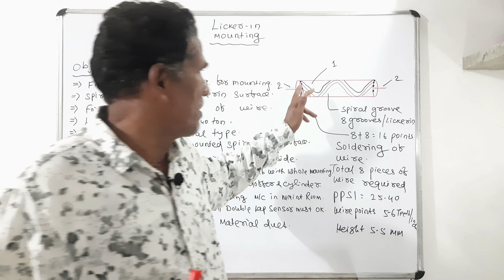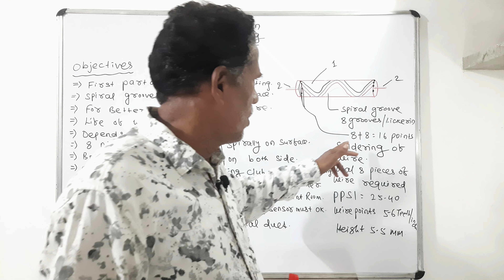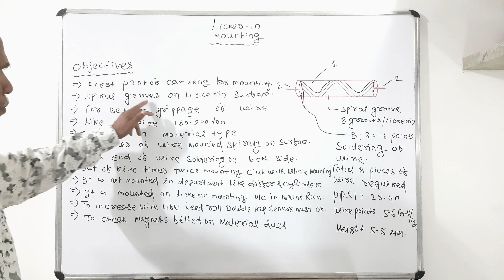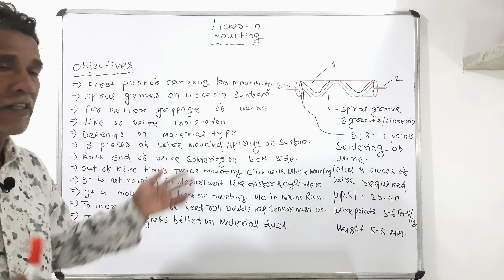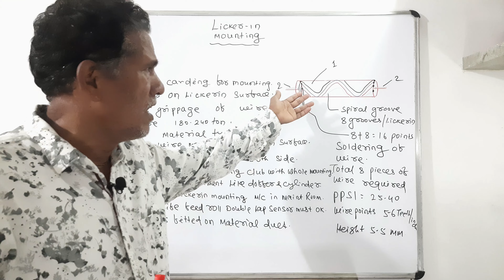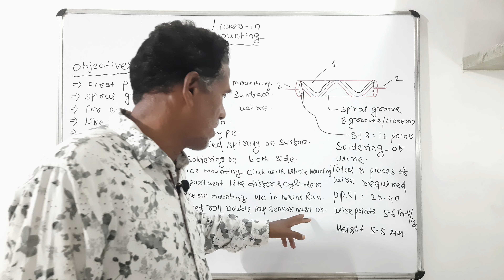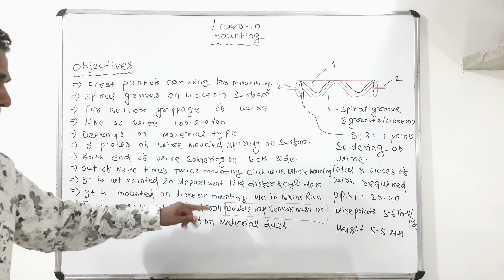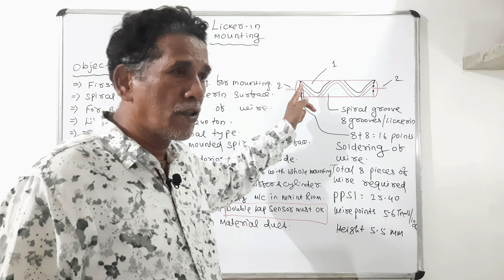Licker-in Mounting || Improvement In Quality || Sahoo Textile Academy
Hi everyone, welcome to Sahoo Textile Academy! In today's video, we'll discuss the licker-in mounting of the carding machine. The licker-in is the first part of the mounting process and plays a crucial role as it handles raw materials. It faces the most pressure and can be damaged by impurities like seeds, wood, or even metal pieces.

To protect the licker-in, timely mounting is essential. The licker-in's surface has eight groups of spirals that need to be carefully mounted with wire. Soldering both sides ensures that the wires stay in place and don't come off. This process involves attaching eight pieces of wire spirally, with proper soldering at 16 points.

The type of wire used for the licker-in can vary, typically featuring 5 to 6 teeth per inch and a height of 5.5 to 6.5 mm, depending on the material being processed. Synthetic materials may require different angles than cotton, affecting the performance and longevity of the licker-in.

To ensure optimal performance, the licker-in should be mounted in a maintenance room using specialized mounting machines, not directly on the department floor. The life of a licker-in is typically between 180 to 240 tons, depending on the type of material processed. Regular checks and proper maintenance can extend its life.

An important aspect of licker-in maintenance is ensuring the presence of a double lap sensor and magnet in the material duct. These prevent damage by detecting and removing heavy or metallic materials before they reach the licker-in. Regular cleaning of the magnets is crucial to prevent metallic particles from causing damage.

Lastly, ensure that all soldering points are intact to prevent wires from dislodging and damaging the cylinder or other parts of the machine. Regular maintenance and inspection of the soldering can help avoid significant issues.

Keep these points in mind to ensure the effective operation of your carding machine.

Description:

Learn the essential tips and tricks for effective licker-in mounting in carding machines. Discover the importance of regular maintenance, double lap sensors, and soldering to protect your machinery from damage.